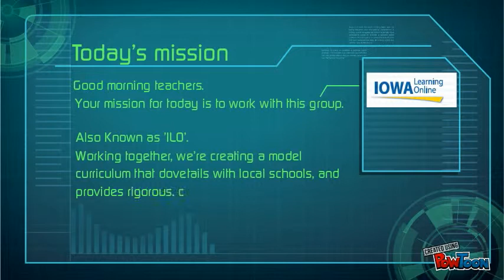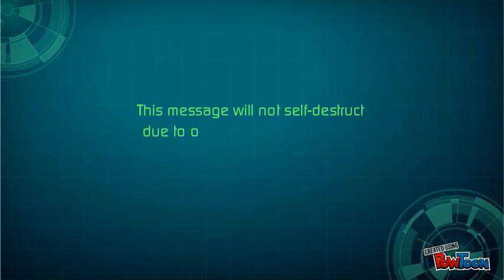ILO Teachers Can Do the Impossible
Iowa Learning Online Redux-- Created using PowToon -- Free sign up . Make your own animated videos and animated presentations for free.  PowToon is a free tool that allows you to develop cool animated clips and animated presentations for your website, office meeting, sales pitch, nonprofit fundraiser, product launch, video resume, or anything else you could use an animated explainer video. PowToon's animation templates help you create animated presentations and animated explainer videos from scratch.  Anyone can produce awesome animations quickly with PowToon, without the cost or hassle other professional animation services require.